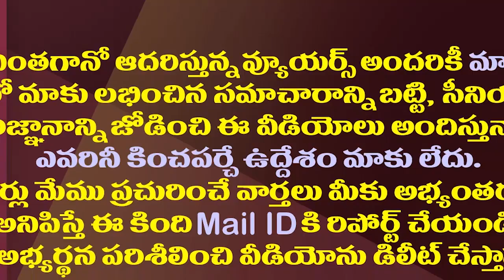వైసీపీ నాయకులకు జాక్ పాట్..ఆ 14 మంది ఎమ్మెల్సీలు వీళ్ళే!?| MLC Elections| YSRCP Probables List Here